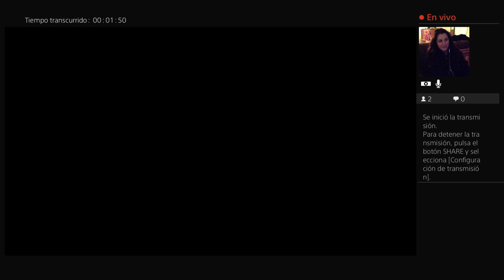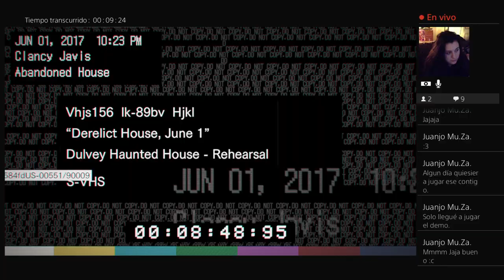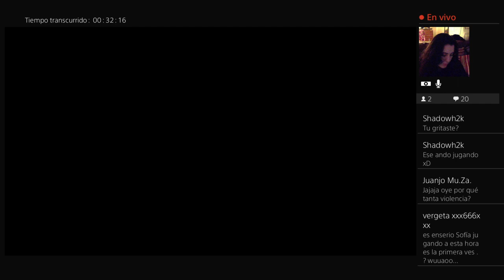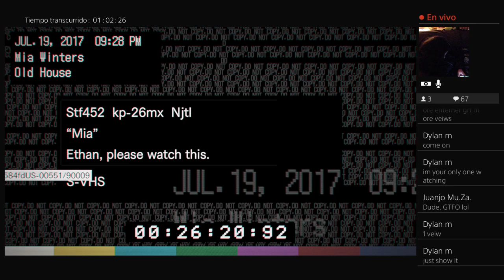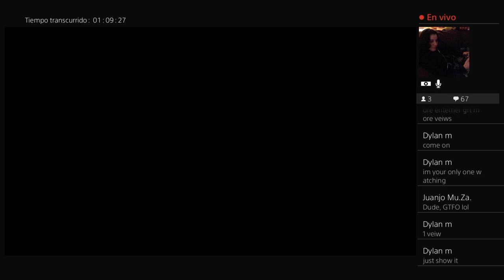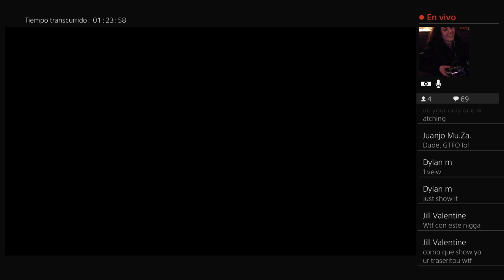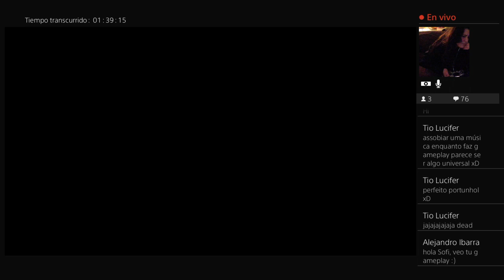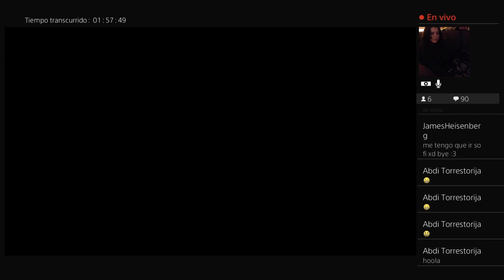Resident Evil 7 - PS4 Gameplay Part 1